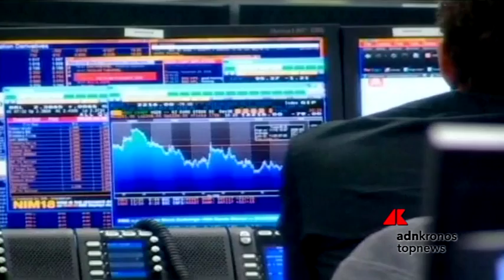Borsa: europee chiudono deboli, Piazza Affari in rosso zavorrata da banche...